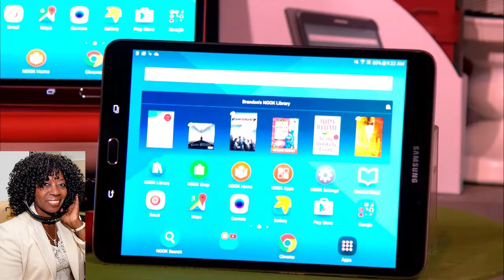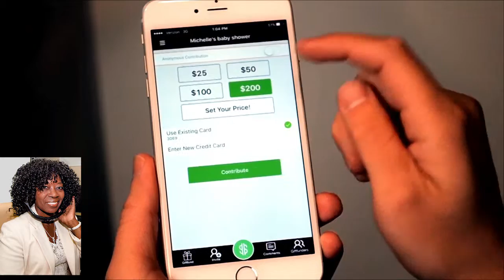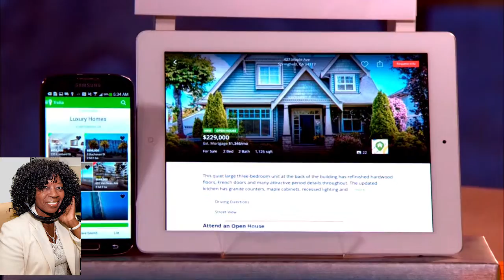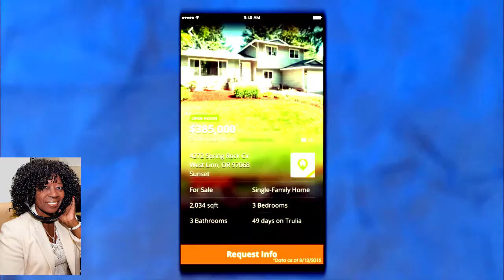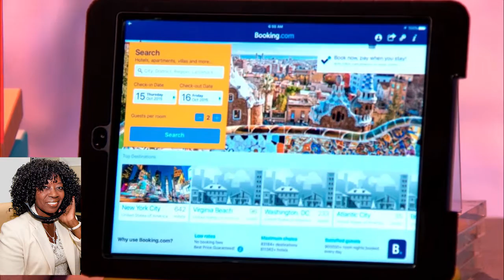Prepare for the Holidays Tech Expert Mario Armstrong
Tech Expert Mario Armstrong talks holiday deals and steals before the holidays